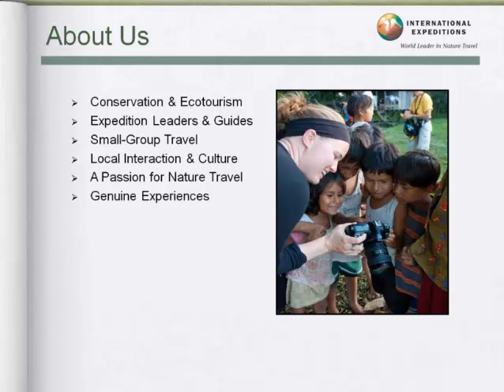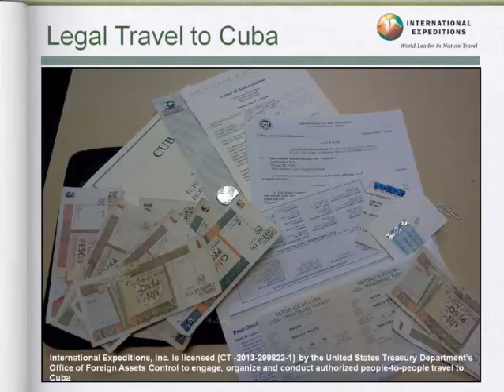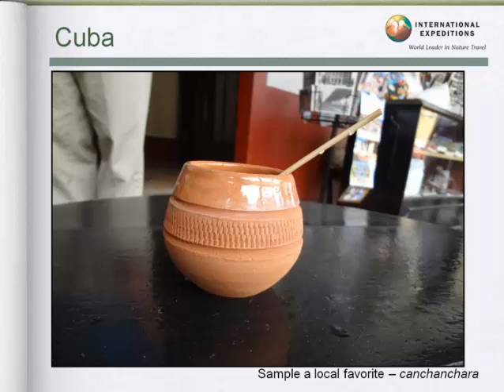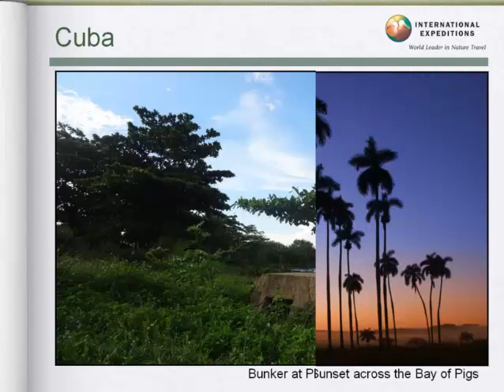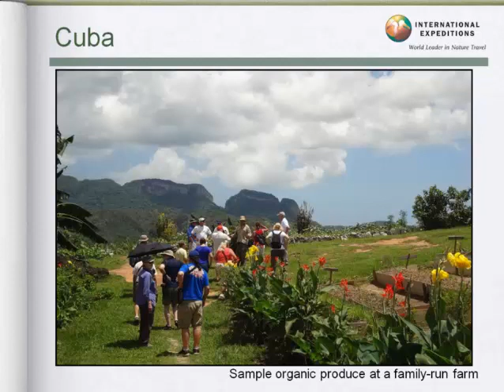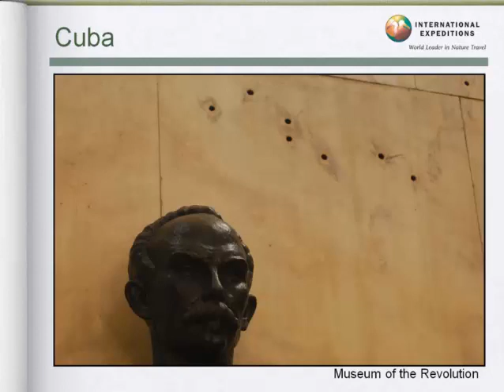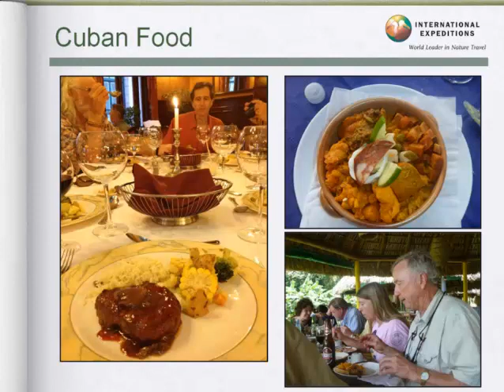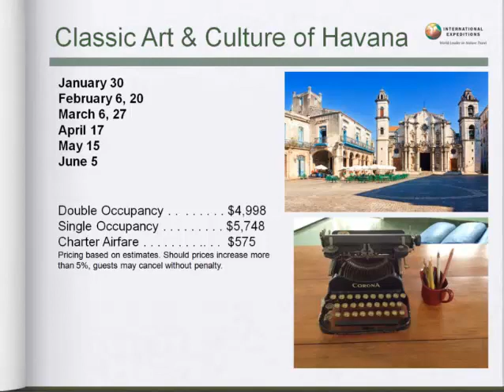Webinar: Cuba tour preview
The people, nature and music of Cuba create an intriguing combination that has tantalized American travelers for decades, and International Expeditions has YOUR license for legal travel! After refining our journey over the past year, guests on IE's upcoming journeys will enjoy THE most diverse, well-rounded people-to-people experiences in Cuba.

Join IE Executive Director Steve Cox, a veteran of nine Cuba journeys, for an in-depth guide to Cuba travel as we prepare to kick off the 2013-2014 travel season.